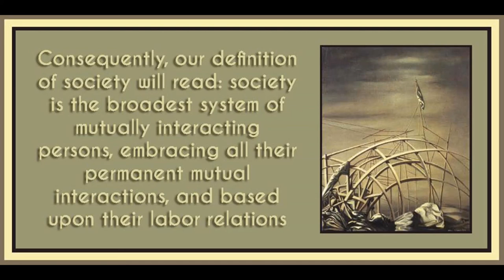Chapter 4 from Historical Materialism: A System of Sociology by Nikolai Bukharin